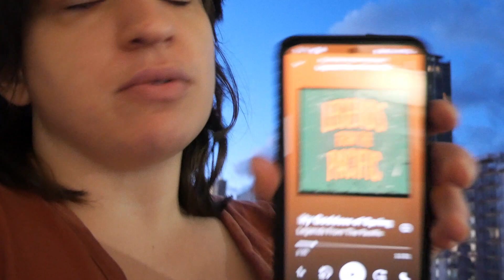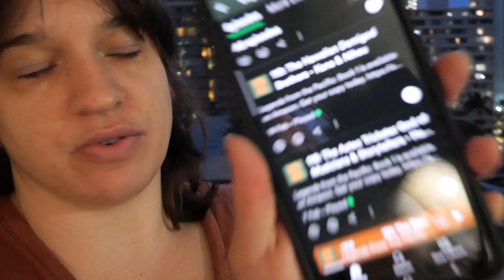Waikiki, Oahu - 5 senses Reflections from Kristin and Jaron Travel Log Hawaii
Travel Vlog April 14, 2023

Five sense Reflection
What did you see today?
What did you taste today?
What did you hear today?
What did you smell today?
What did you touch today?

Podcast Mentioned
Legends From the Pacific
Host: Kamuela Kaneshiro
Born and raised in Honolulu, Hawaii. Kamuela or “Kamu”, is an Asian Pacific Islander geek, and storyteller. He began podcasting in 2004 with the weekly three-hour radio show/podcast, “Off the Air’s: Geek Nation”.

“Legends from the Pacific” utilizes Kamu’s cultural knowledge, and television/film background to craft stories of people, beliefs, and traditions to help promote Pacific cultures.

Kamu obtained a BA & MA in Communication from Hawaii Pacific University. Studied at the University of Hertfordshire, UK. Appeared multiple times at San Diego Comic-Con as an invited professional panelist. Lectured on film, television, and Batman. Wrote the “I Didn't Mean to” series, and “Genre Analysis: The Gangster, The Evolved Detective, and The Dark Knight”. He is also a magician member of the Magic Castle.

WAIKIKI (fROM WIKIPEDIA)
Waikiki (/ˌwaɪkɪˈkiː/;[1][2] Hawaiian: Waikīkī; Hawaiian: [vɐjˈtiːtiː, wɐjˈkiːkiː]; also known as Waikiki Beach) is a neighborhood of Honolulu on the south shore of the island of Oʻahu in the U.S. state of Hawaii.

Waikiki is most famous for Waikiki Beach, which is one of six beaches in the district, along with Queen's Beach, Kuhio Beach, Gray's Beach, Fort DeRussy Beach and Kahanamoku Beach. Waikiki Beach is almost entirely man-made.[3]

A view of Waikiki from the ocean
There are beaches called Waikiki in other parts of the world, such as Tarragona (Spain), Western Australia (Australia), or Lima (Peru).

Waikiki (Hawaii) is home to public places including Kapiʻolani Park, Fort DeRussy, Kahanamoku Lagoon, Kūhiō Beach Park and Ala Wai Harbor. Waikiki[a] was the first capital of the Kingdom of Hawaii from 1795 to 1796.

Etymology
The Hawaiian language name Waikīkī means spouting fresh water, for springs and streams that fed wetlands that once separated Waikiki from the interior.[4]

History
The area was a retreat for Hawaiian royalty in the 1800s who enjoyed surfing there on early forms of longboards.[5] A few small hotels opened in the 1880s. In 1893, Greek-American George Lycurgus leased the guest house of Allen Herbert and renamed it the "Sans Souci" (French for "without worries" or “carefree”) creating one of the first beach resorts. Later that year Robert Louis Stevenson stayed at the resort; subsequently it became a popular destination for mainland tourists.[6] The area at coordinates 21°15′49″N 157°49′17″W is still called "Sans Souci Beach".[7]

Waikiki has had erosion problems since the late 1800s, because hotels and homes were built too close to the natural shoreline, while seawalls and other structures blocked the natural ebb and flow of sand along the beach.[8]

In the early 1900s, Waikiki was home to many wetlands, which were claimed to harbor disease-carrying mosquitoes. To get rid of the mosquitoes, developers created the Ala Wai canal. The canal, originally known as the Waikiki Drainage Canal, was created by a Hawaiian dredging company run by Walter F. Dillingham. The project took about seven years, 1921–1928.[9]

In the early 20th century, Duke Kahanamoku became a well-known surfer in Waikiki. Throughout his life and after competing in the Olympics, many people around the world wanted to learn to surf. Duke's influence made Waikiki beach a surfing hotspot.[10] "Dukes", a club in Waikiki named for Kahanamoku, helped Don Ho produce music and hosted the longest-running show in Waikiki.[11]

Seawalls and groins began to appear. These helped build sand at one beach, but typically appropriated sand from others. Before 1950, Waikiki beaches were continuous. They became separated into sections, some with sandy beach and others without. By 1950, more than 80 structures, including seawalls, groins, piers and storm drains, occupied the Waikiki shoreline.[8]

In the 1920s and 1930s sand was imported from Manhattan Beach, California, via ship and barge.[12]

Following World War II, Waikiki beach restoration efforts have occurred every few years. Sand was imported to this artificial beach from the 1920s to the 1970s, once by boat and barge from Southern California. 1,730 feet (530 m) of shoreline was replenished at a cost of $2.4 million following chronic erosion of more than a foot a year.

The first high-rise hotels on Waikiki were built in 1955, including the Waikiki Biltmore and Sheraton Princess Kaiulani Hotel. Development boomed due to demand, and the area became filled with large resort hotels, such as the Hilton Hawaiian Village, Halekulani, the Hyatt Regency Waikiki, Marriott Waikiki, Sheraton Waikiki. These complemented historic hotels dating back to the early 20th century such as the Moana Surfrider Hotel and the Royal Hawaiian Hotel.